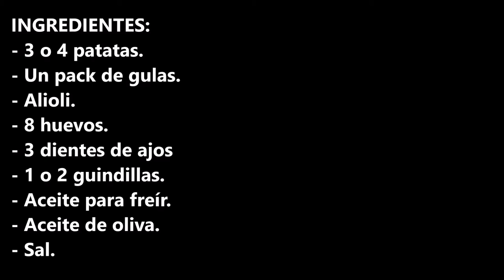TORTILLA DE PATATAS CON GULAS Y ALIOLI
Tortilla de patatas con gulas y alioli, un aperitivo diferente con un sabor sorprendente.

INGREDIENTES:
- 3 o 4 patatas.
- Un pack de gulas.
- Alioli.
- 8 huevos.
- 3 dientes de ajos
- 1 o 2 guindillas.
- Sal